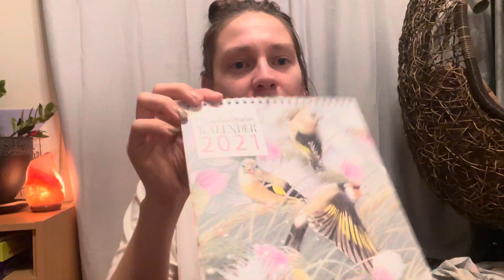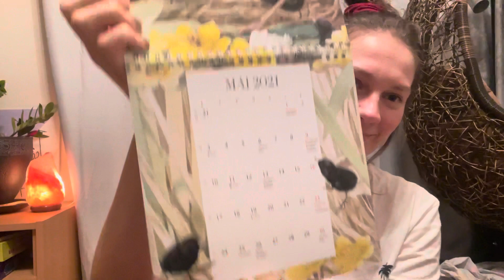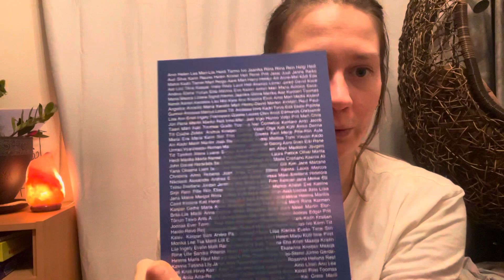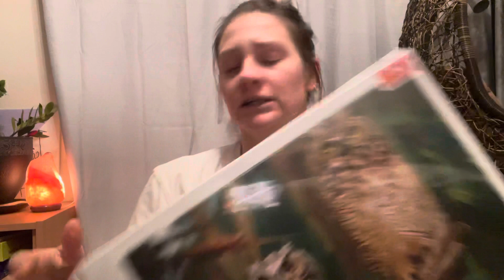Xmas presents 2020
Unboxing of Chloé perfume box and Airpods.